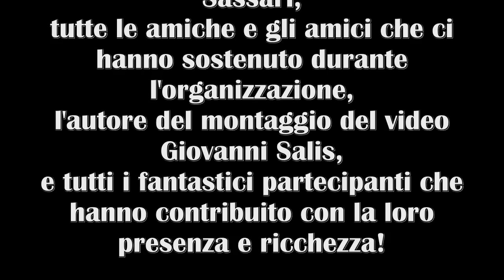DanceAbility - Performance finale seminario e workshop JoinUs - Olmedo/Alghero 2014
DanceAbility - Performance finale seminario e workshop JoinUs - 29/06/2014 Alghero.
A cura di Alito Alessi, ideatore e insegnante metodo DanceAbility.
Il corso è stato organizzato dall' Associazione JoinUs Sardegna, in collaborazione con DanceAbility International e Comune di Olmedo.
Per contatti:
cellulare: Antonella 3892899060 - Cristina 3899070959